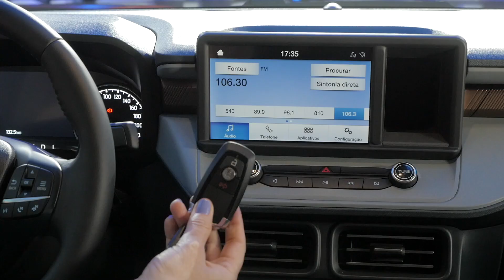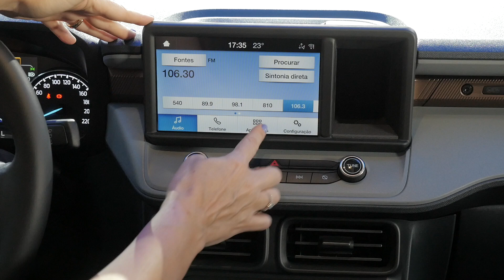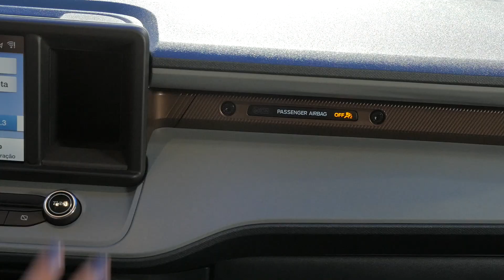LANÇAMENTO: Tudo o que você precisa saber sobre a Picape Ford Maverick 2022 | Michelle J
Finalmente fui apresentada a Ford Maverick: nova picape Ford que vem para brigar com os fans da Toro. Inspirada na F-150 por conta do visual mais quadrado, o Ford Maverick  fica abaixo da Ranger. A versão que será vendida por aqui  será a topo de linha (chamada Lariat), com pacote off-road FX4 de série. Quanto ao conjunto mecânico, a Ford Maverick vem equipada com motor 2.0 EcoBoost Turbo de 253 cv e 38,2 kgfm, câmbio automático de 8 marchas e tração Integral AWD 4x4.
A picape Ford Maverick 4x4 foi criada na mesma plataforma do Ford Bronco, e deverá ser um veículo de transição de SUVs para quem nunca teve uma picape.
Preço (Não oficial - apenas estimativa): acima de R$ 230 mil, próxima a versão de entrada da Ford Ranger.
Equipamentos:
Central multimídia de 8” com Android Auto e Apple CarPlay (com fio), faróis de LED, câmera de ré, direção elétrica, iluminação diurna, vidros e travas elétricas nas quatro portas, controle de cruzeiro convencional, espelhos laterais com ajuste elétrico, banco do motorista com ajuste elétrico, ar-condicionado automático de dual zone, chave presencial, vidro traseiro elétrico, abertura pra reboque e preparação elétrica. O pacote off-road FX4 de série adiciona rodas de 17” exclusivas, pneus all-terrain, tela de 6,5” para o painel de instrumentos, assistente de descida, ganchos de reboque dianteiros e traseiro e skid plate.

E aí, o que você achou da Maverick? Deixe nos comentários que eu quero saber.